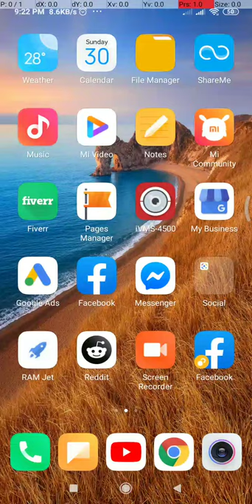Hikvision cctv cameras ivm 4500 more clear cameras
How make more clear cameras from ivm 4500 application